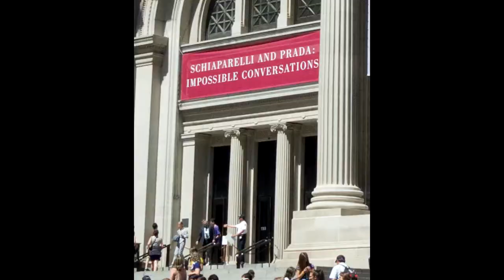Sir Thomas Lawrence (1769-1830)- Paintings by Thomas Lawrence in the Metropolitan Museum of Art, NY.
Sir Thomas Lawrence PRA FRS (13 April 1769 – 7 January 1830) was a leading English portrait painter and the fourth president of the Royal Academy.

Lawrence was a child prodigy. He was born in Bristol and began drawing in Devizes, where his father was an innkeeper at the Bear Hotel in the Market Square. At the age of ten, having moved to Bath, he was supporting his family with his pastel portraits. At eighteen he went to London and soon established his reputation as a portrait painter in oils, receiving his first royal commission, a portrait of Queen Charlotte, in 1790. He stayed at the top of his profession until his death, aged 60, in 1830.

Self-taught, he was a brilliant draughtsman and known for his gift of capturing a likeness, as well as his virtuoso handling of paint. He became an associate of the Royal Academy in 1791, a full member in 1794, and president in 1820. In 1810 he acquired the generous patronage of the Prince Regent, was sent abroad to paint portraits of allied leaders for the Waterloo chamber at Windsor Castle, and is particularly remembered as the Romantic portraitist of the Regency. Lawrence's love affairs were not happy (his tortuous relationships with Sally and Maria Siddons became the subject of several books) and, in spite of his success, he spent most of life deep in debt. He never married. At his death, Lawrence was the most fashionable portrait painter in Europe. His reputation waned during Victorian times, but has since been partially restored.

0:37 / 2:02

No.1 A Minor Waltz (by Chopin)
0:22 / 2:17
Esther Abrami Clásica | Romántico
Puedes usar esta canción y monetizar tu vídeo.

Bittersweet Waltz
0:22 / 2:42
Sir Cubworth Clásica | Romántico

0:16 / 2:42

Beseeched
0:21 / 2:30
Asher Fulero Clásica | Romántico

0:12 / 2:08
Aaron Kenny Clásica | Romántico

Unrequited
0:08 / 2:26

Romance for Piano and Cello